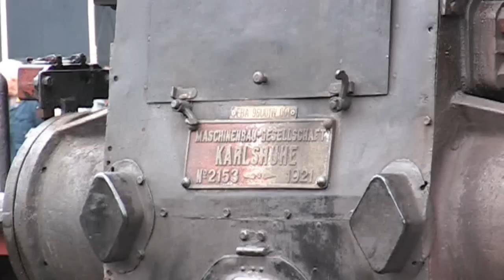Steam Event Bochum Dahlhausen feat 58 311 Apr 2010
Railway Film